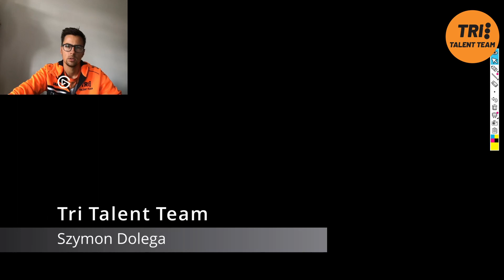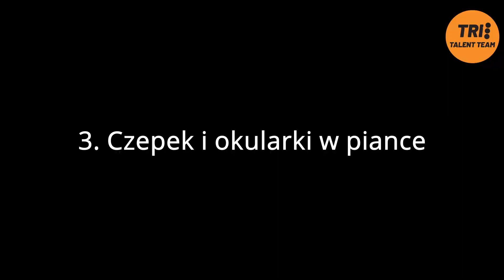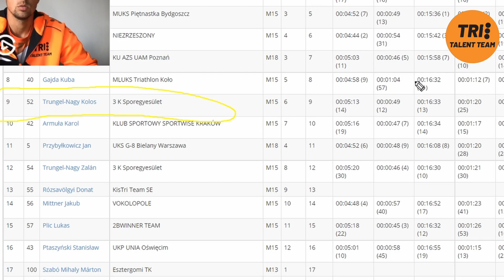Analiza startu w triathlonie oraz szybka strefa zmian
W tym filmie analizujemy start zawodnika na dystansie supersprint w Białymstoku.

Analizujemy również jak można przyspieszyć swoją strefę zmian.